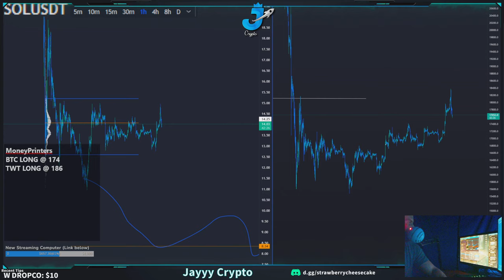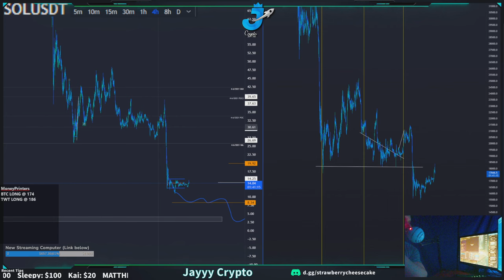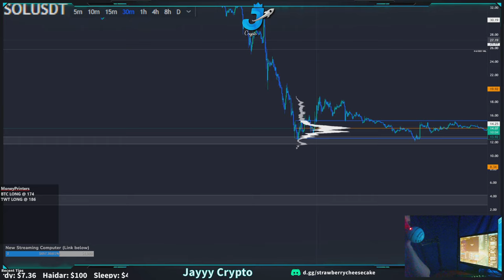Jayyy Crypto 🚀 - SOL ... Yikes! Key Levels Ahead